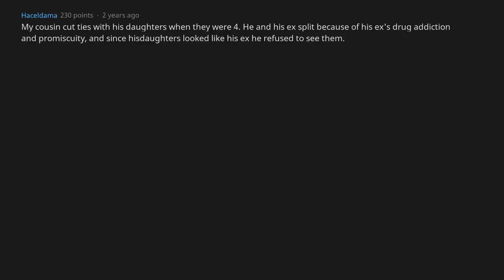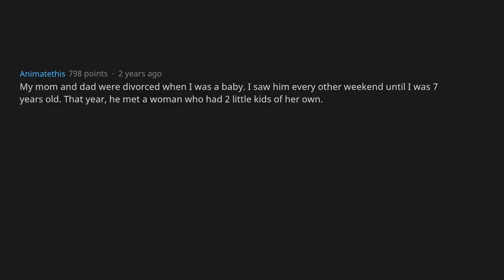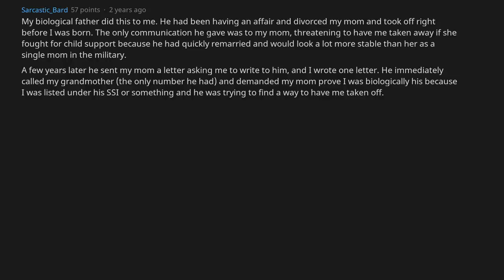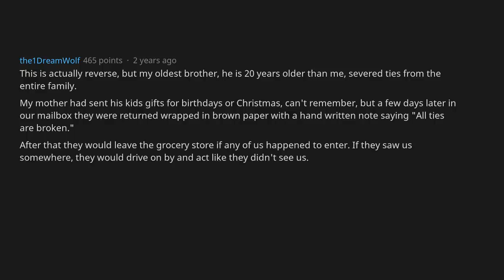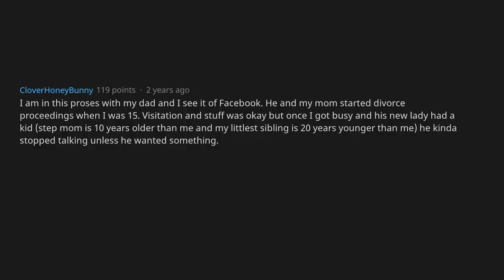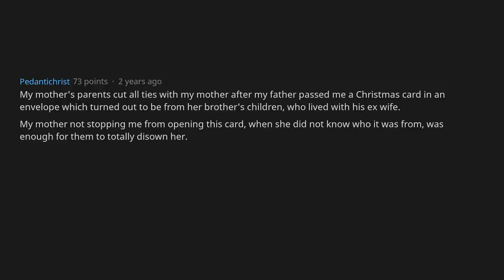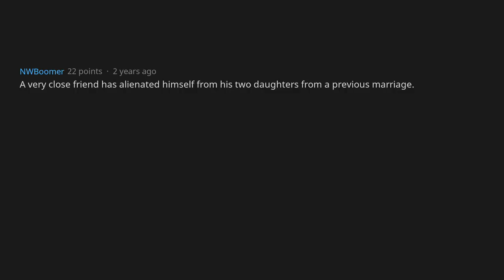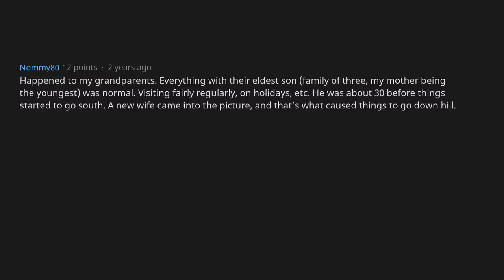When Parents Cut All Communication With Their Children [AskReddit]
QUESTION: Parents who cut all communication with your adult children because of a new spouse, why and what happened?